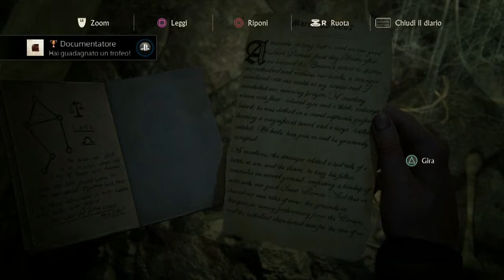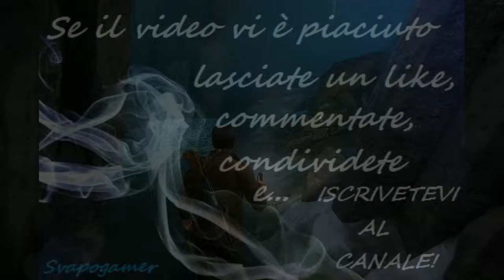ARRIVIAMO ALLA GROTTA!!! - UNCHARTED 4 : FINE DI UN LADRO [ Gameplay Walkthrough ITA ]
Uncharted 4, fine di un ladro.

In quest'episodio riusciamo ad arrivare alla grotta dove dovrebbe esserci il tesoro, dopo mille scalate e dopo aver esplorato la tomba di Avery.

Se l'episodio vi p paiciuto lasciate un lke, un commento,
condividete il video e...

GRAZIE E BUONA VISIONE A TUTTI!!!